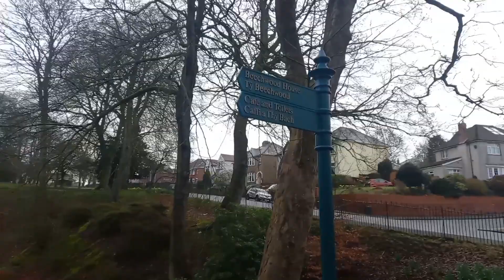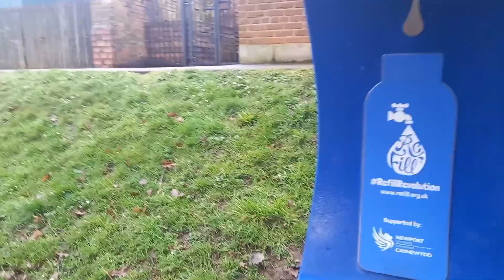Otis checks out the wonderful waterfalls at Beechwood Park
Adventures and Walks with Puppy dog Otis, the Border Collie / Cocker Spaniel cross-breed.
Otis was born 7th July 2021 and he loves to explore the historic City of Newport, South Wales,  the surrounding  Usk Vale countryside and the Wales Coast Path.
Otis frequently visits many Seaside Towns through the UK, his second home is Scotland, where he spends 1/3 of the year investigating the Scottish Locks, Rivers and Countryside.
Otis is currently slowly getting his sea-legs aboard Megaphobia, the Cruisers International Vee Express 267 Motor Yacht.   He's hoping to soon go cruising around the Cardiff Bay and the Rivers Ely and Taff.